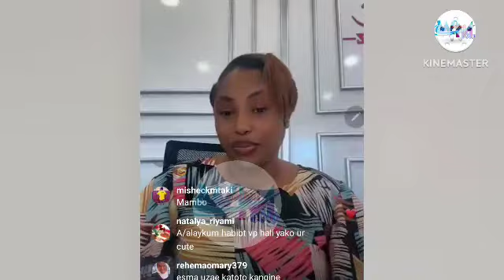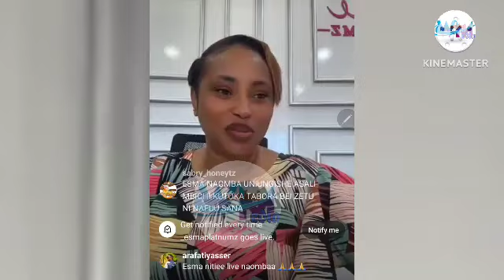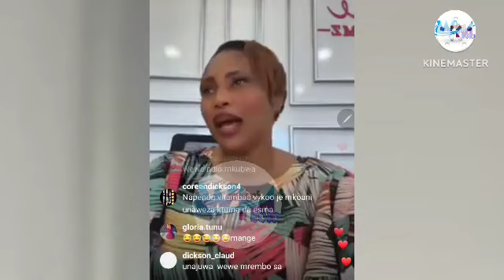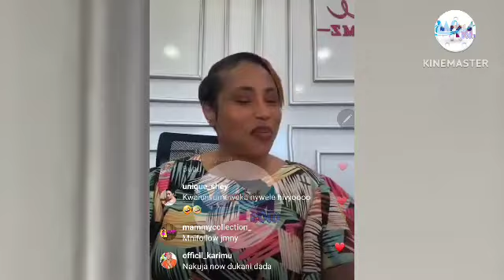ESMA PLATNUMZ AFUNGUKA KWA UNDANI KUHUSU BIFU LAKE NA HAMISA MOBETTO......